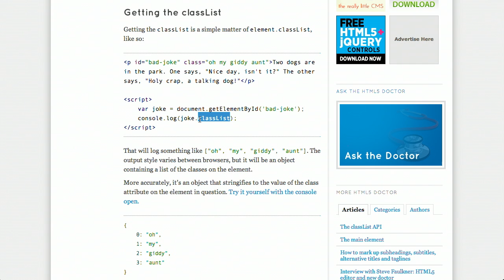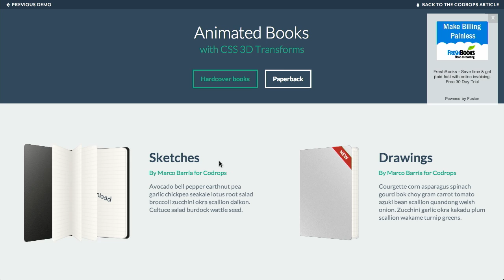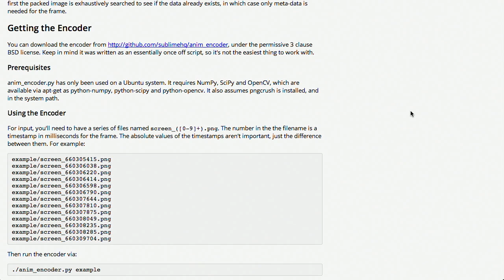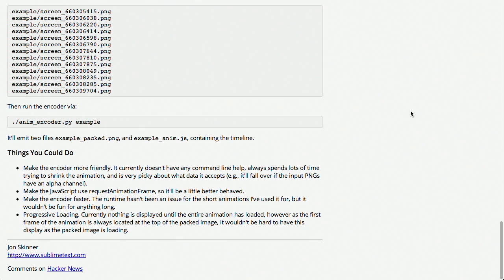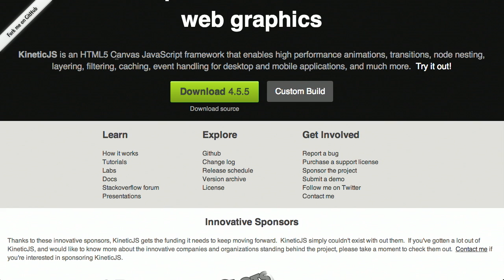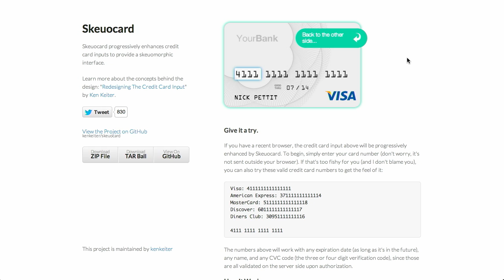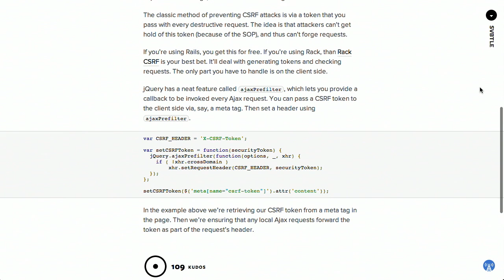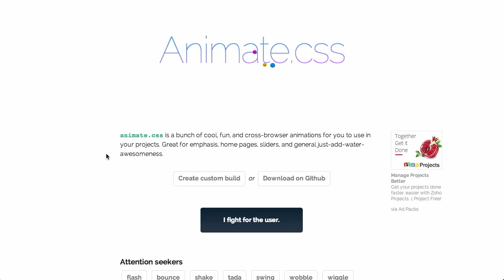The ClassList API | CSS Frameworks | Animation | The Treehouse Show Episode 53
In this episode of The Treehouse Show, Nick Pettit (@nickrp) and Jason Seifer (@jseifer) talk about the latest in web design, web development, HTML5, front end development and more.